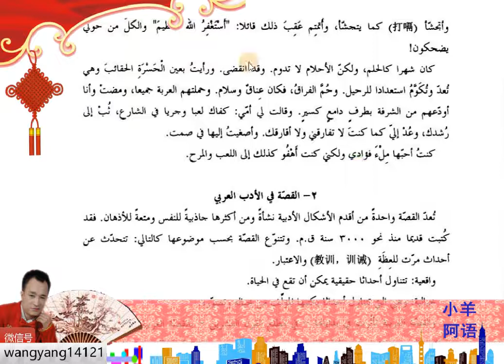4-6-10新编阿拉伯语第4册第6课阅读一我喜欢她，但是我想玩